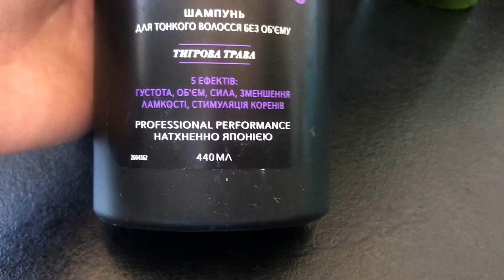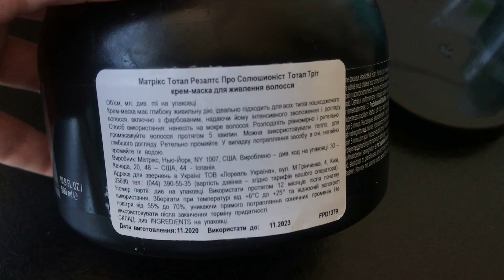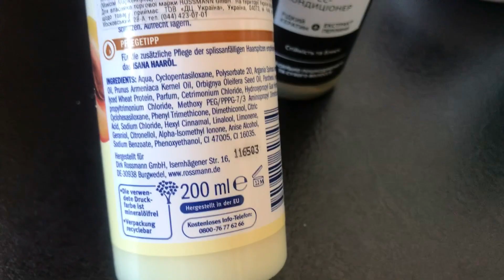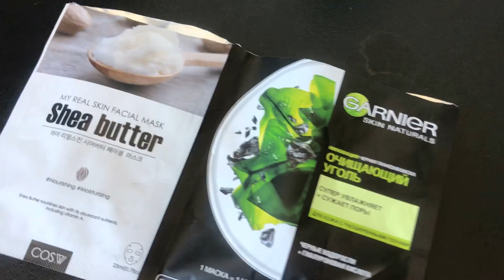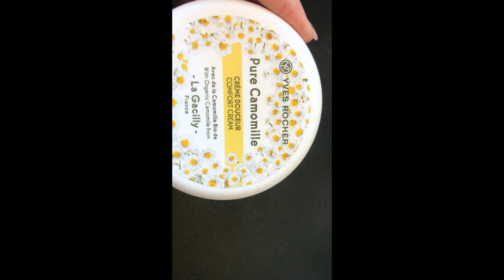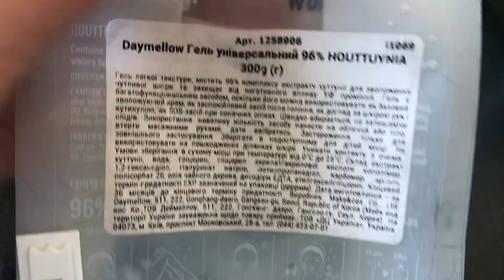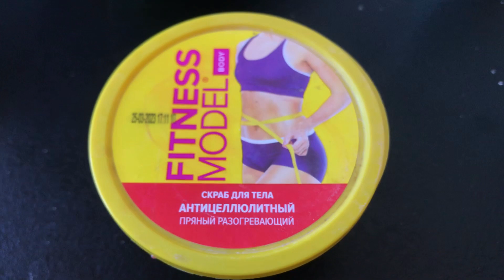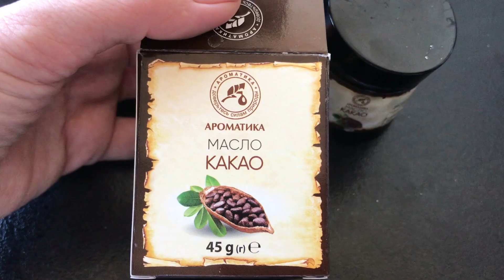Моя уходовая косметика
Обзор моей уходовой косметики на 49 предметов.
обзоруходовойкосметики коллекцияуходовойкосметики расхламляюкосметику уходоваякосметикичестныеотзывы2022 убзоруходовойкосметики2022 корейскийувлажняющийгель my skincare cosmetics#влогнатальячалая#
Передаю эстафету каналам: